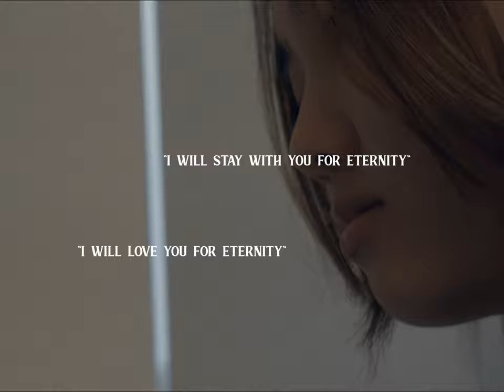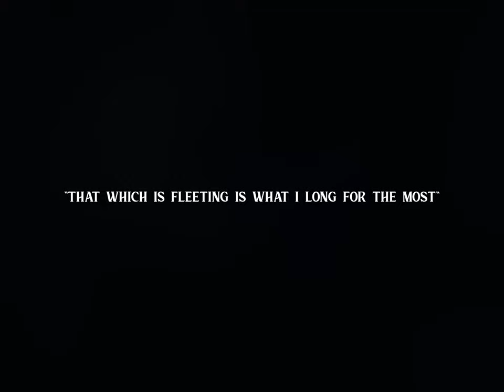Gossamer - a cinematic poem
March 2023 • "Gossamer" - a cinematic poem.

Starring Kate Chung and Euan Kim
Directed by Hayden Park and Rio Kato
Written and Produced by Hayden Park
Director of Photography - Alexander Carney
Narrated by Hayden Park and Rio Kato
Editor - Jesper Seet
Grip/Camera Operators - Hailey Perng and Jesper Seet

gossamer wings flutter like autumn leaves
the wind whispers, it tells us a story
of love long lost, of loved reforged
disappearing into a timeless midnight
only the soft exhale of nature can be heard
the crickets, the distant owl, silent and clever

on the soft grass not so far away
i see fallen leaves and fallen dreams
there is starlight on your complexion
purity in your gaze
and i ask “are you crying”
but you say “no, it is just the rain on my face”
so we may take flight tonight
take flight, into the clouds and to the south
following the butterflies of my youth
with time, my burden is lifted
forgotten, cast away into the night sky
the night sky, tears turn crystalline
adorn the sky so prettily

such is a promise many times broken,
“i will stay with you for eternity,”
“i will love you for eternity,”
but what of death? what of greed? desire?
pick up the shards and repair yourself,
show the scars, each time you healed,
until one day the last straw may fall,
and you’ll fall into pieces and feel yourself give in,
darkness is the last home,
a house, a home.

the dizzying, freeing chains falling loose for a moment.
a silent confession, bittersweet
“that which is fleeting is what i long for the most.”

sickeningly sweet
terror and love
horror and beauty
the moon and stars at twilight rain down on asphalt

morning from the cup,
the sunrise to mark another day,
another day without the chains,
watch the sunset again, but
in the light of some other reflection of father time,